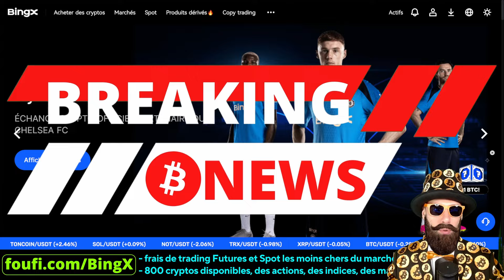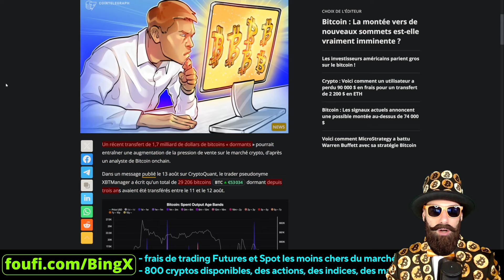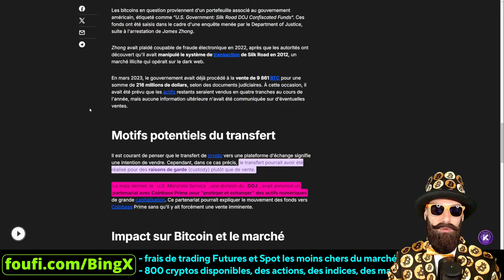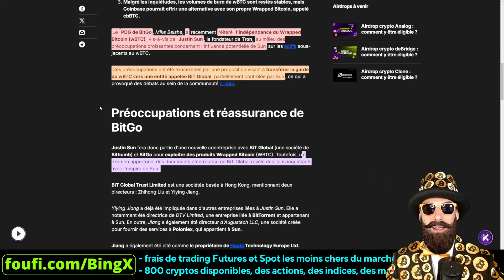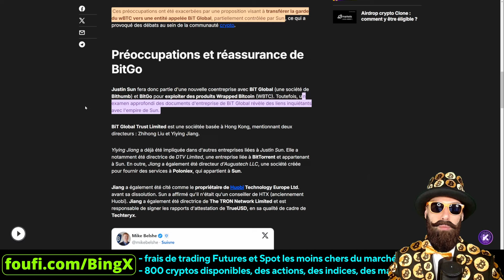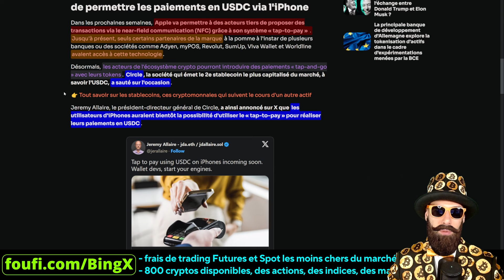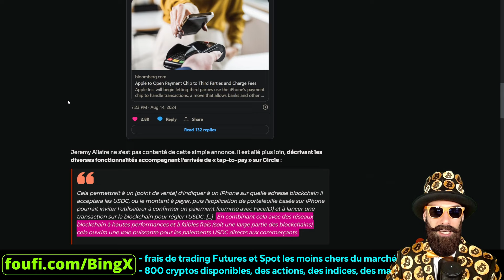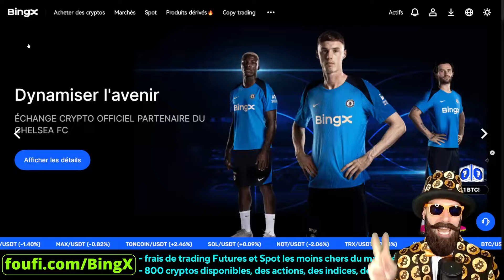🚨Le marché sous tension : Une grande quantité de Bitcoin en mouvement, quel impact à prévoir ?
🎁 accès à des évènements privés : concours et compétitions privés !
🎁 jusqu'à 5000$ de récompenses : pour les nouveaux inscrits !

☑️Un autre exchange simple, secret et sans KYC pour ceux qui cherche la discrétion absolue

00:00 Sommaire
01:53 news n°1
03:19 news n°2
04:42 news n°3
09:21 news n°4
11:48 news n°5